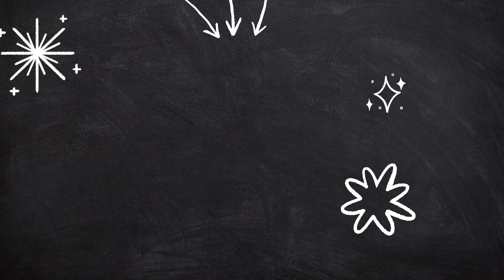Dog breeds - Dogs for home and apartment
In this video you will learn dog breeds for home and apartment. Have a nice viewing

0:00 Вступ
0:10 Spitz
0:37 Cocker Spaniel
1:11 Yorkshire Terrier
1:44 Border Collie
2:13 Pug
2:52 Boxer
3:33 Chihuahua
4:01 Labrador Retriever
4:40 Beagle
5:00 German Shepherd
5:42 Poodle
6:19 Pembroke Welsh Corgi